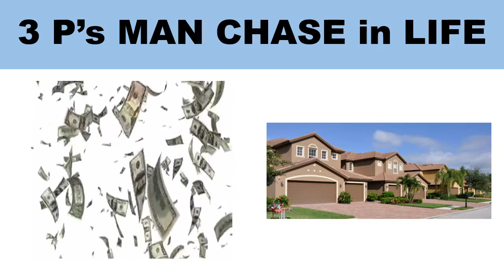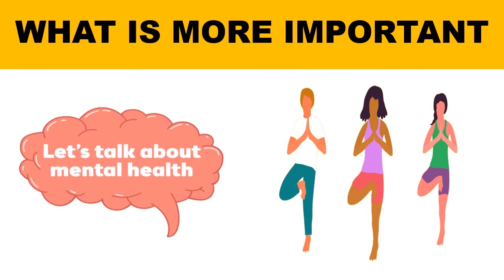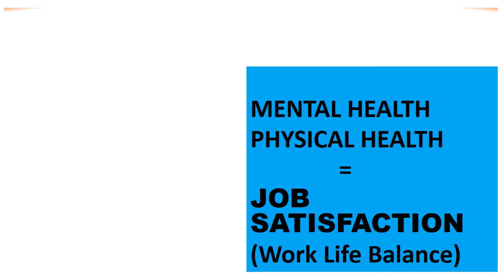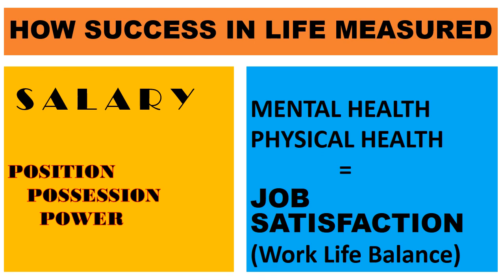வெற்றியின் ரகசியம் I Success measured by money I LIFE I Salary I Position I Power I arise roby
How do you measure your success. Success is not money. Its not salary. Its not power,designation.Its not your bank balance.5 or 6 digit salary.
But your Mental Health and Physical health.

The most appropriate thought one should have at both the times; Before going to bed everyday and on Death bed. The former helps you to have a positive answer during latter.

Ground rules to measure it :

Quality and Quantity of
Happiness one has in his/her life.
Health.
Love (Give & Take).
Finances (Sufficient to lead a comfortable life).
Relations (Family & Social ).
Respect in Society.
Helping Attitude (People who have gratitude towards you for your help).
Regrets.
Happiness :

To measure success one of the most important aspect to consider is, How happy you are in your whole life. Happiness impacts a lot on state of mind. State of mind is the key for all your actions you take in your whole life.

Health :

More the health, more the happiness. So, always take care of your health.

Love :

Everyone deserves Love and it involves both showering and receiving. So, Live the life which is filled with Love. Life is too short to hate; “Spread Love”.

Finances :

I can’t say much about this as it is different for different people but what i can say for sure is “Finances is one of the important factor to measure success but definitely not the only one factor to measure success in life.”

Relations :

Life is full of Relations. We are social animals. So, without relations there is not much left in this life for us to do. Whether it is Family, Friends or acquaintances you have your own role to play and have your share of happiness from these people.

Respect in Society :

Respect doesn’t mean you have to be incredibly popular and world should know you. Of course I am not against it. It is wonderful to be popular and be one among them, but it is not the only way one can get respect for sure. Your dignity and character can also fetch you the utmost respect on being the most reserved person too.

It is true that Respect is earned. So just make sure whatever you do is Ethical, Moral, Socially Acceptable,Show great Character, Attitude, Passion. Respect will automatically come from the worthy ones.

Helping Attitude :

Have gratitude towards the beautiful souls who have come in for your rescue when it is needed and make sure you always lend your hand for the one’s who are in dire need of it. It doesn’t matter whether it is financial, emotional, physical. Everytime an opportunity presents in front of you, be ever ready to lend your help in your own way.

Regrets :

Lesser the Regrets, better the Life. Sure, Everyone does have Regrets for something or the other in life, but be cautious and prepared for whatever you are thinking to do. In that way at least you can avoid regrets to greater extent.

Last but not the least, Be passionate, Hard working, Optimistic, Daring, Fearless, Caring, Sensible, Live in the moment.